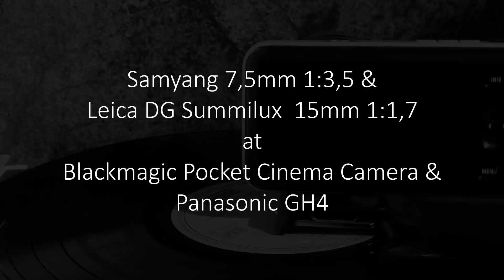Wide angle lenses at the BMPCC & GH4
I compare the Samyang 7,5mm and Leica DG Summilux at the BMPCC and the Lumix GH4. I build a hack to attach a ND-filter to the Samyang lens.